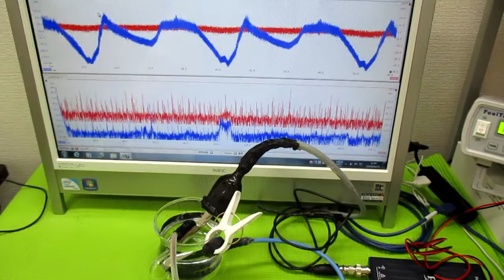‹‹超音波の相互作用：：確認実験››